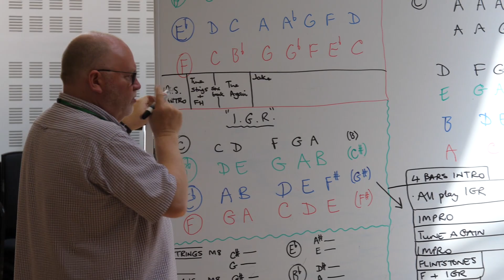RNCM Pathfinder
The Pathfinder programme aims to increase opportunities for children and young people to access musical activities, and support them in overcoming any barriers they face to their musical progression and development.